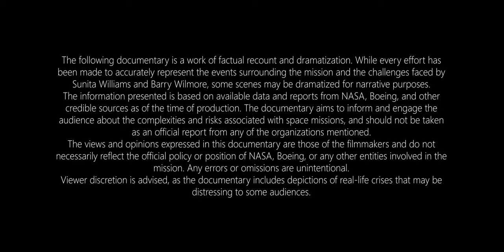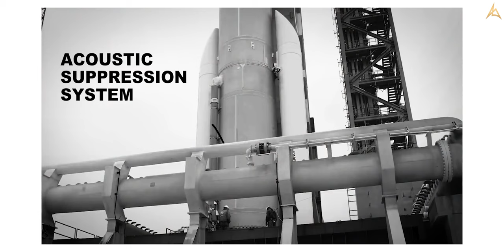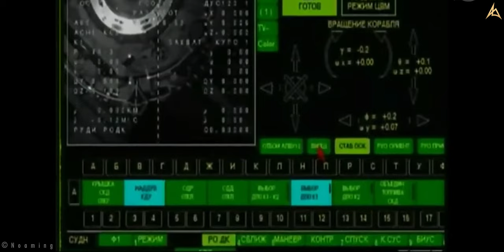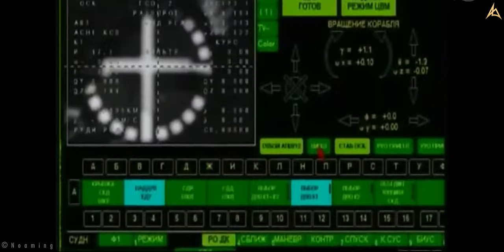Mission Critical: How NASA Saves Sunita Williams and Barry Wilmore in Space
The following documentary is a work of factual recount and dramatization. While every effort has been made to accurately represent the events surrounding the mission and the challenges faced by Sunita Williams and Barry Wilmore, some scenes may be dramatized for narrative purposes.

The information presented is based on available data and reports from NASA, Boeing, and other credible sources as of the time of production. The documentary aims to inform and engage the audience about the complexities and risks associated with space missions, and should not be taken as an official report from any of the organizations mentioned.

The views and opinions expressed in this documentary are those of the filmmakers and do not necessarily reflect the official policy or position of NASA, Boeing, or any other entities involved in the mission. Any errors or omissions are unintentional.

Noaming is authorized to upload this video. Using of this video on other channels without prior permission will be strictly prohibited.